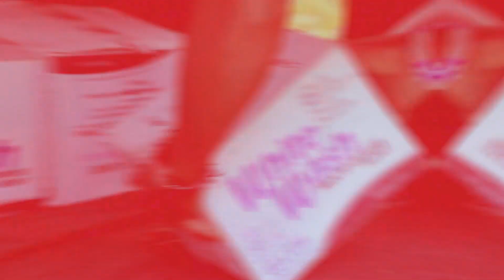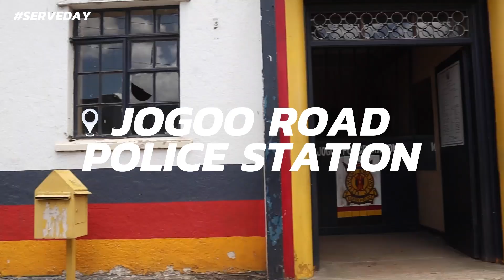NLC Announcements - November 3, 2024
Catch up with this week's announcements + a recap from our October serve day!